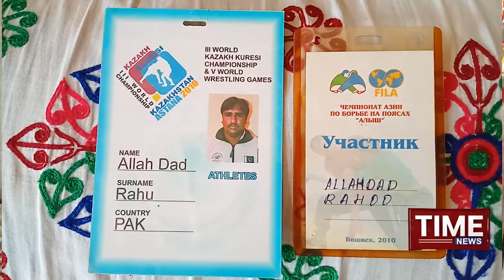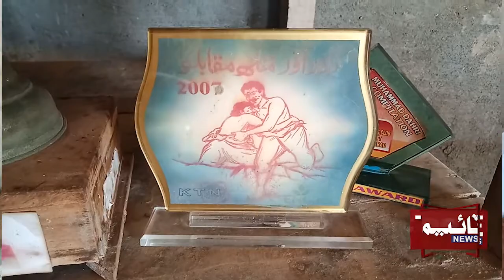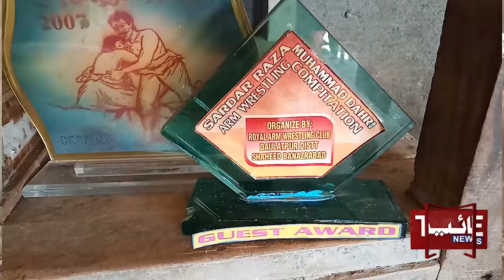Malh Pehlwan Allahdad Paran Malh Chaddan jo Ailaan!!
قاضي احمد: ناليواري ملهه پهلوان الهداد راهو پاران مايوس ٿي ملهه ڇڏڻ جو اعلان!!